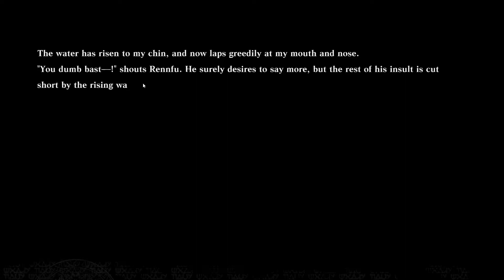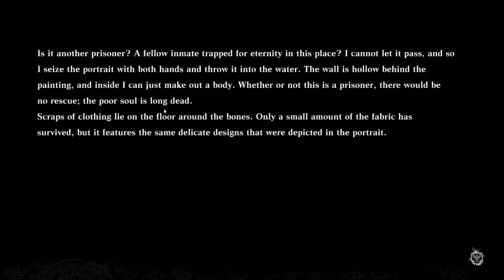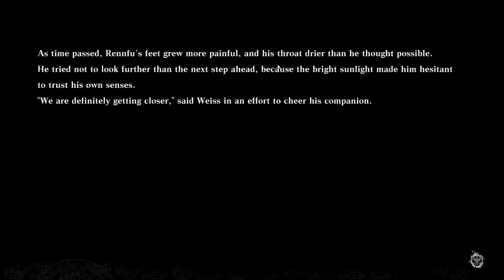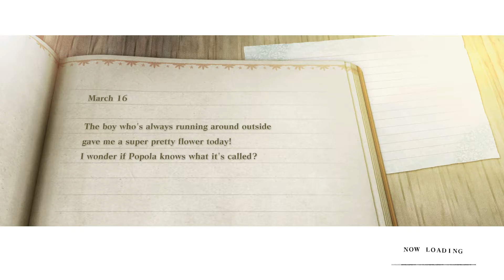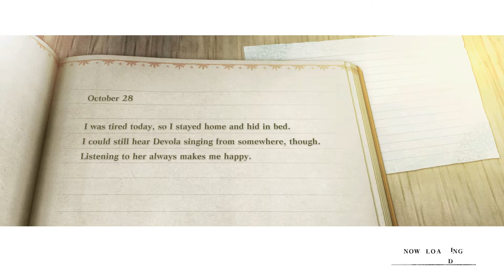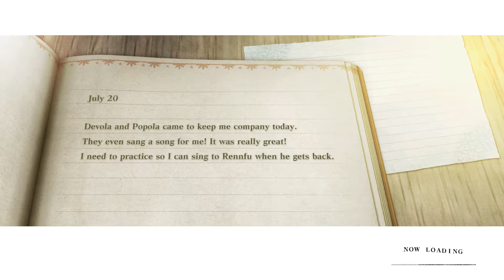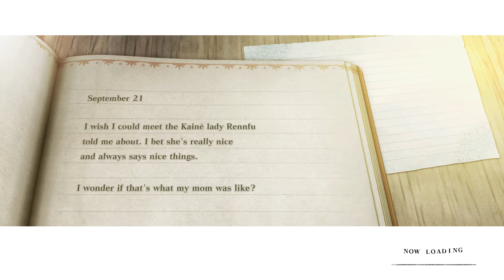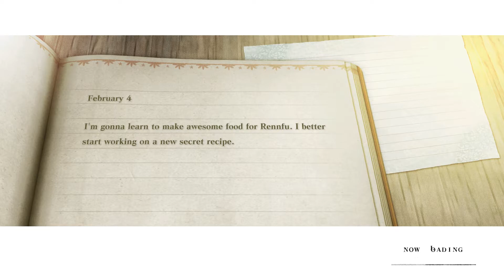NieR Replicant Version 1.22474487149 | RPG | Playthrough | 60 FPS | Part 9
Part 9~